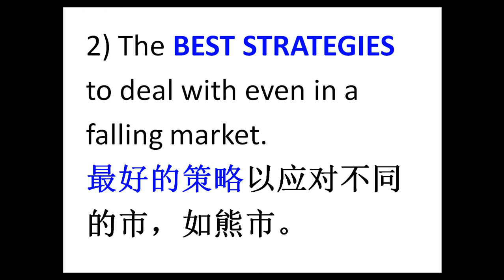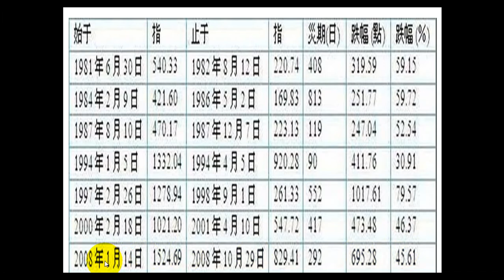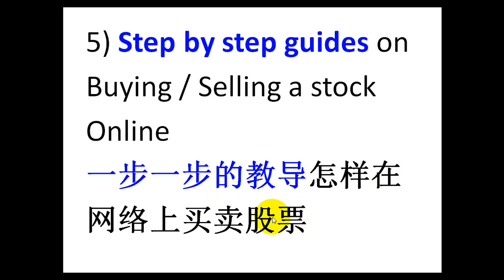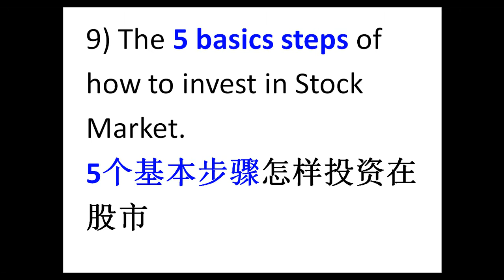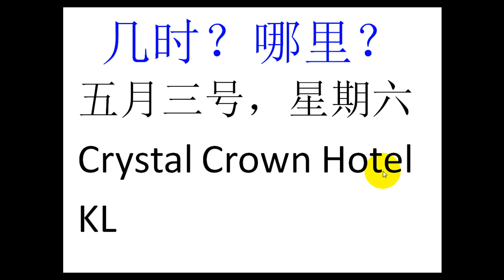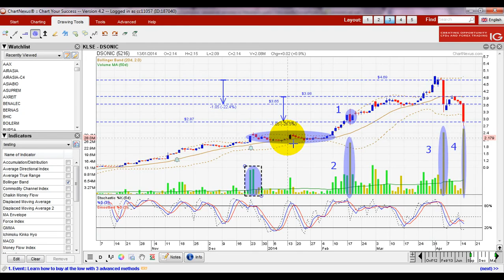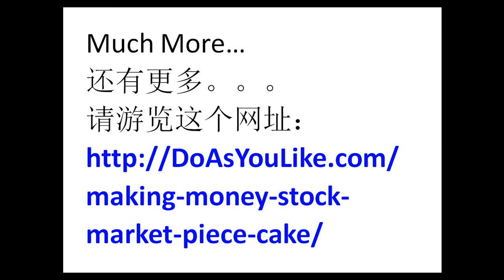Introduction Video Part 1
Pls go to this link to register, and choose the date you wish to go. First class will be conducted in Mandarin (Chinese) and Second Class will be conducted in English.

Please take note than, this link only valid before June 15, 2014.